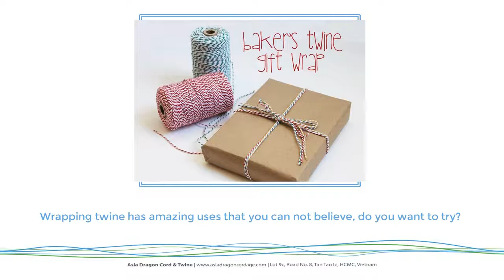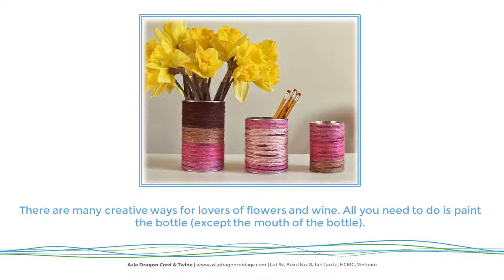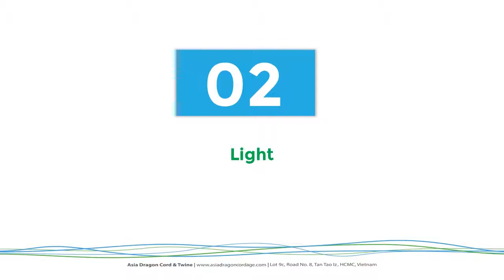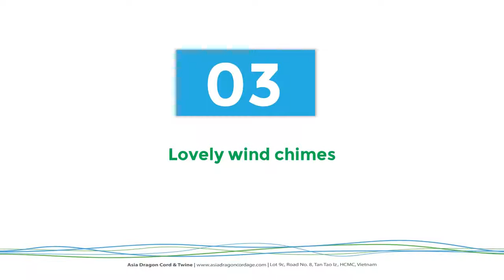3 ways to decorate your wine bottle with wrapping twine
3 ways to decorate your wine bottle with wrapping twine. Choose your industrial twine and wrapping twine at Asia Dragon now to get your best choices